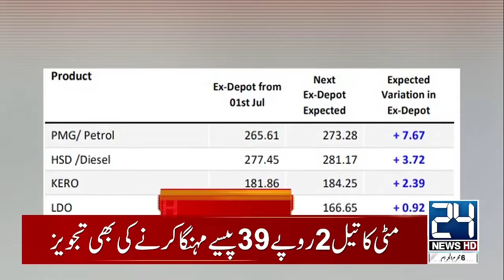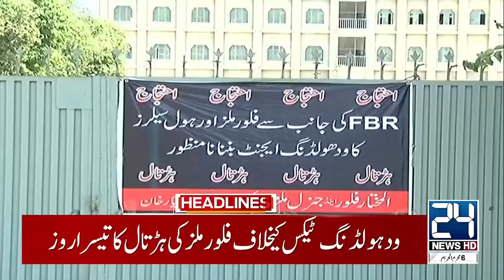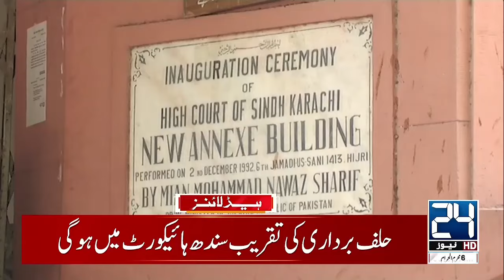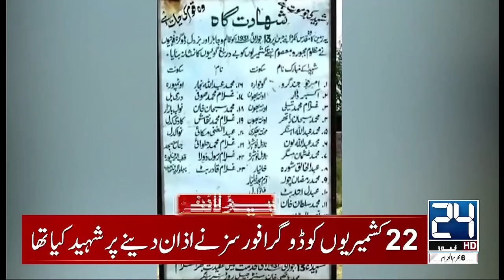School Roof Collapse - 16 Died - Reserved Seats Case - Supreme Court - 2pm News Headlines - 24NewsHD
School Roof Collapse - 16 Died - Reserved Seats Case - Supreme Court - 2pm News Headlines - 24 News HD

24 News HD Is One Of The Leading News Channels Of Pakistan Bringing You The Latest Current Affairs From Pakistan And Around The World.  Live National Assembly ,Senate Session And Current Affairs.